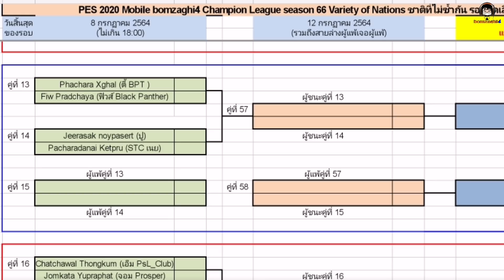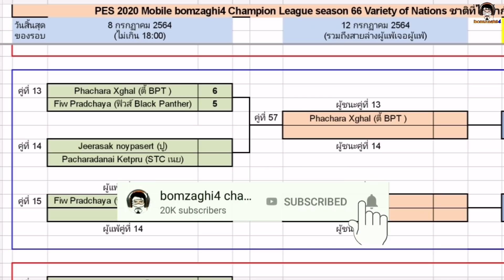จัดทีมสัญชาติไม่ซ้ำกันในทีม ซีซันแบบใหม่! มันส์หรือฮา! ฟิวส์ vs ตี้ Black Panther BCLSS66 [PES 2021]